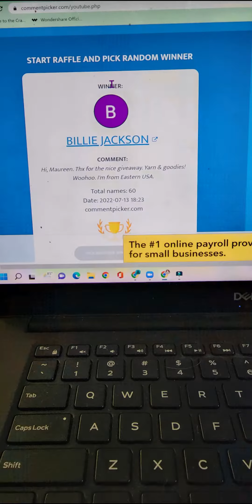WINNER OF THE THANK YOU GIVEAWAY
Again, thank you to all who participated.